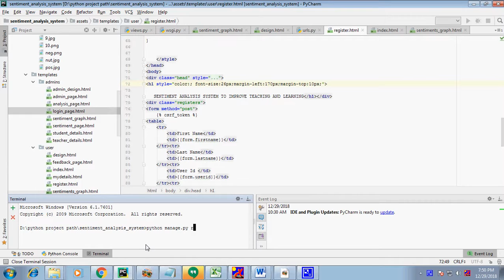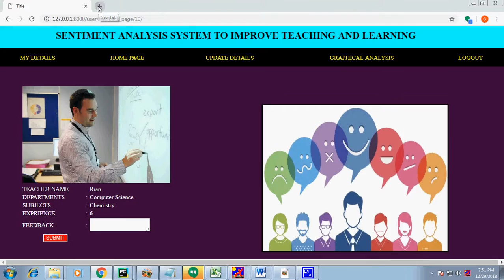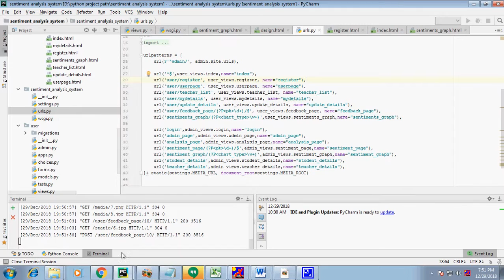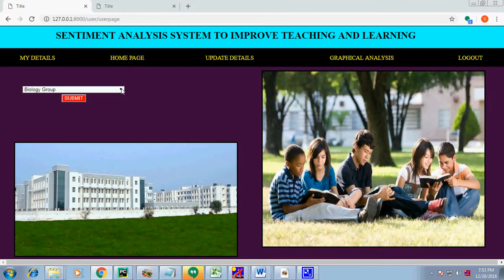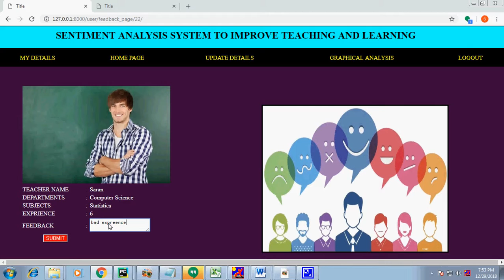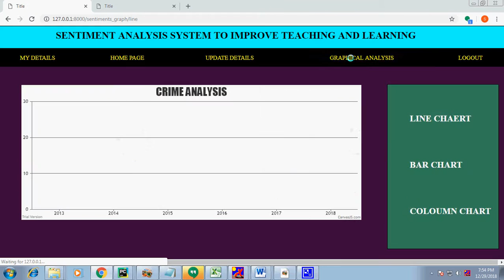Teacher Sentiment Analysis